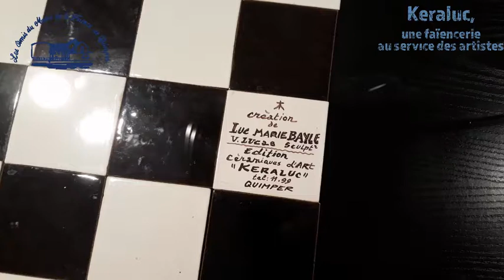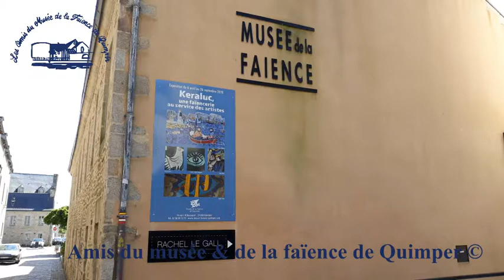Keraluc, une faïencerie au service des artistes.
Vous avez encore tout le mois de septembre pour visiter l'exposition sur la faïencerie Keraluc.